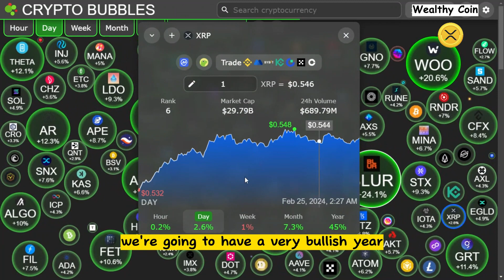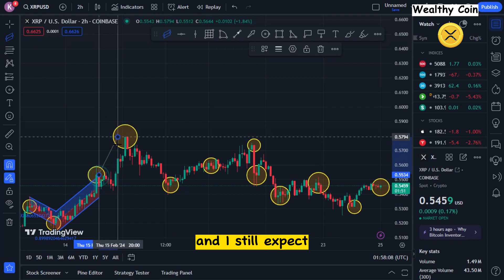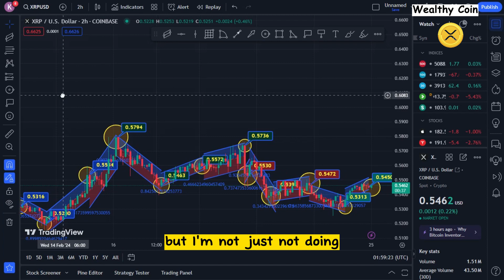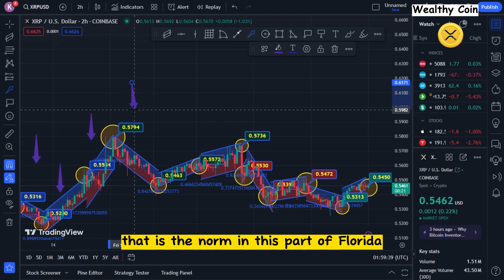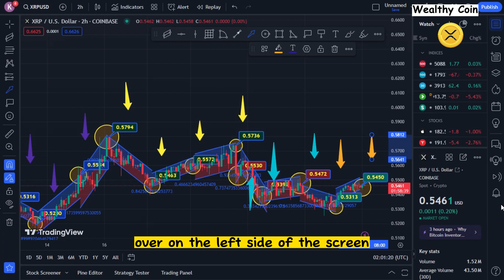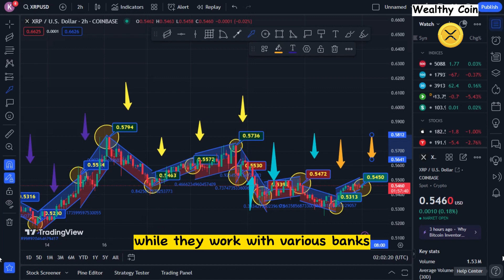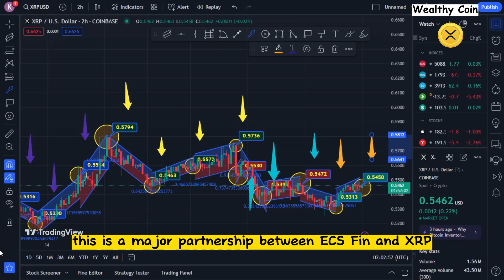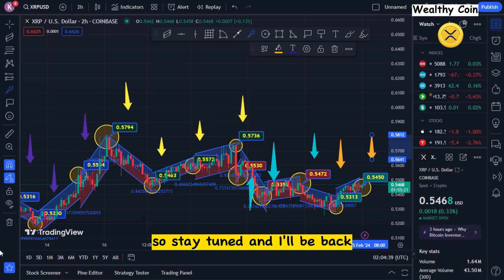Breaking Ripple XRP News! Valour Group lists XRP ETP! Traditional Finance: RIPPLE + DTCC! XRP News!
Dropshopping Shopify,
Dropshopping,